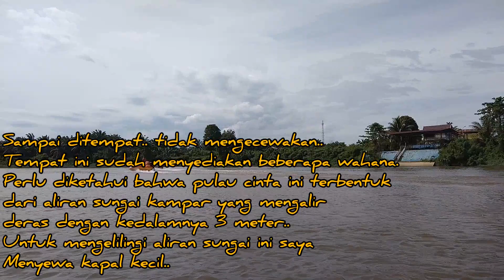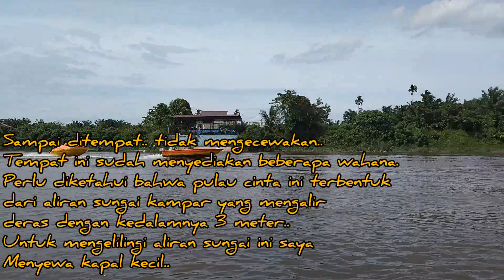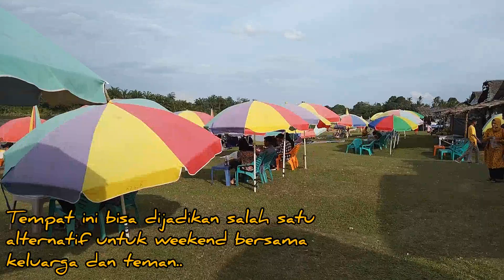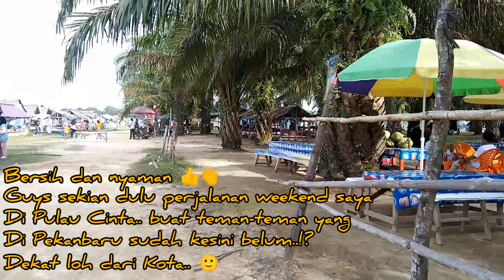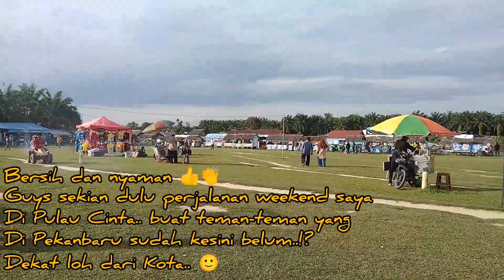Destinasi Wisata Pulau Cinta Teluk Jering Kampar - Riau | Serasa di Pantai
Pulau Cinta atau sering disebut juga Pantai Cinta. Objek wisata ini berada di Teluk Jering desa Teluk Kenidai Kecamatan Tambang - Kampar Provinsi Riau - Indonesia 🇮🇩. perjalanan dari kota Pekanbaru sekitar 45 menit. ambil jalan ke arah Kubang ketemu lampu merah ambil arah jalan lurus terus.. sampai ketemu jembatan panjang dan 3 jembatan kecil. setelah lewat jembatan kecil yg ke tiga belok kiri, disebelah kiri sudah ada tulisan wisata pulau cinta. masuk kedalam sekitar 15 menit. kalau masih bingung pakai google map pun bisa.

Pulau Cinta ini terbentuk dari aliran sungai Kampar yang memiliki kedalaman 3 meter dan luasnya sekitar 150 meter.  di pulau cinta ini terdapat hamparan pasir putih sepanjang 400 meter, dimana bisa digunakan untuk bermain dan berenang ditepian sungai Kampar. Pasirnya putih dan bersih.

Pulau Cinta ini juga dilengkapi dengan berbagai wahana, seperti ;
Perahu Hias, Banana boat, Donat boat, dan beberapa mainan anak-anak untuk berenang. untuk biaya sewa dari setiap wahana beragam2 mulai dari harga 10.000 sampai dengan 20.0000 cukup standar.

selain wahana air, ada juga Motor Cross dan ATV dilintasan tanah 100x230 Meter.
untuk tarif motor cross 20.000 dan ATV 25.000

Tersedia juga berbagai jenis makanan dan minuman, untuk harga cukup terjangkau.

Buka setiap hari dari jam 07.00 sampai dengan 18.00. untuk tiket masuk dilihat dari tipe kendaraan nya. untuk motor 5.000 dan mobil 10.000. cukup ekonomis 🙂

tersedia beberapa fasilitas seperti,
Gazebo 25.000
Payung 20.000
Mushola
Toilet umum 5.000

Menurut saya wisata ini bagus dan beberapa wahana cukup memacu adrenalin kita 😀.. bagi teman-teman yang belum menemukan tempat berakhir pekan.. ini salah satu alternatif 🙂.. come on and visit.

Sekian dulu review dari Pulau Cinta atau Pantai Cinta, semoga tertarik dan berminat untuk datang ke tempat ini 🙂.